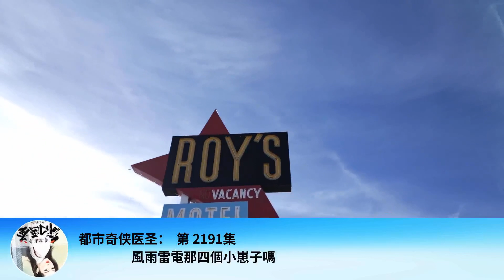都市奇俠醫聖： 第 2191集